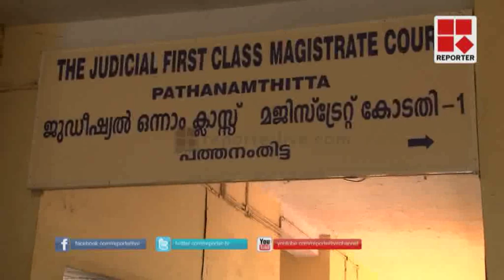Solar scam case